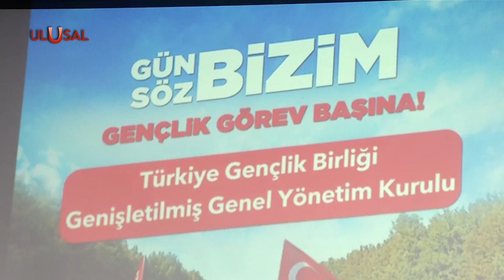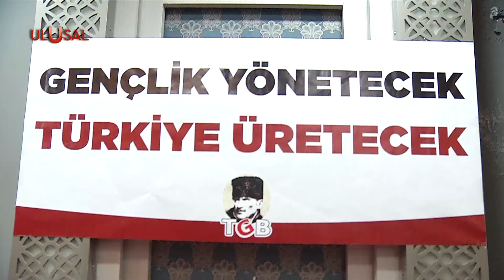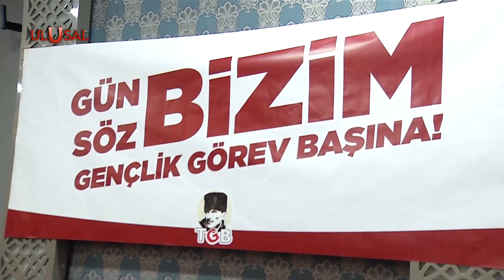Perinçek TGB kongresini selamladı: ''Zaman gençliğin, TGB'nin zamanıdır"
Türkiye Gençlik Birliği olağanüstü kongresini Ankara’da yaptı. Kongrede bayrak değişimi yaşandı. TGB'nin yeni Genel Başkanı Kayahan Çetin oldu. Kurultayda, gençliğin Türkiye'nin yaşadığı zorluklara göğüs germek için hazır olduğu vurgusu öne çıktı. Asya’dan yükselen büyük uygarlığı selamlayan Türk gençliği, Türkiye'yi yönetmeye hazır olduğunu ilan etti.